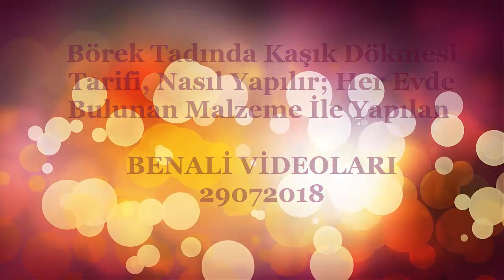Börek Tadında Kaşık Dökmesi Tarifi, Nasıl Yapılır; Her Evde Bulunan Malzeme İle Yapılan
Çok Kolay Bulunabilen Malzemelerle Peynirli, Patatesli Kaşık Dökmesi Tarifi, Nasıl Yapılır. Evde bulabileceğiniz çok pratik ve kolay malzemelerle 10 dakikada çay ve kahvenin yanında iyi gidecek nefis patatesli, peynirli kaşık dökmesi tarifi, nasıl yapılır. Afiyet Olsun...